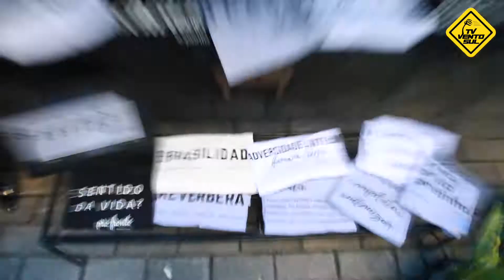Feria Afro Artesanal - Ferreira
A diversidade cultural e étnica de Florianópolis, muitas vezes invisibilizada na dinâmica cotidiana, passa a ocupar mais um espaço no Centro da cidade. Nesta terça-feira, 11, foi inaugurada a Feira Afro-Artesanal, que acontecerá todas as terças, das 10h às 17h, nos pés da Escadaria do Rosário.

A feira conta com barracas onde são comercializadas bonecas, roupas, acessórios, almofadas e obras de arte, entre outros produtos, além de comidas associadas à matriz africana. A escolha do local não foi à toa: a Escadaria do Rosário representa o território negro no centro de Florianópolis.

— A escolha do lugar é emblemática. É a recuperação da nossa memória. A história do Rosário, assim como o pertencimento dos negros à cidade, foi se perdendo ao longo do tempo. Esse processo se encaixa no desejo de recuperação da nossa história — diz o professor Márcio de Souza, cerimonialista da inauguração da feira.

Escadaria Nossa Senhora do Rosário - Centro - Florianópolis

Imagens Fabio Menezes
Edição Claudiane Pires